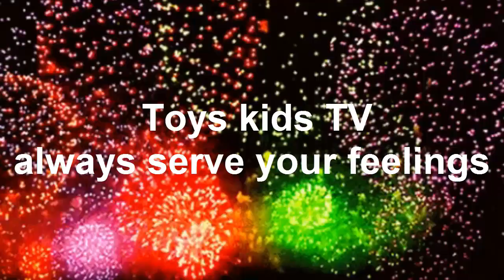A cute baby Chay E video that I can watch a hundred times